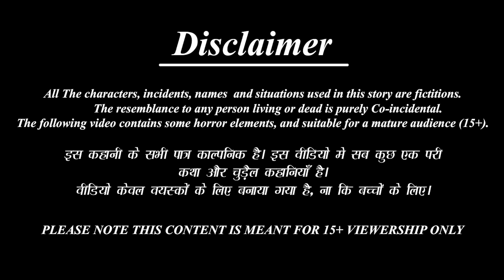काली बहन गोरी बहन | Hindi Kahaniya | Moral Story | Bedtime Stories | Kahani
Story Writer : Vijender Kumar Karn